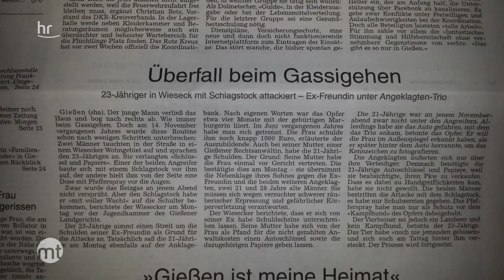Wenn das Schicksal zuschlägt und der Lebensmut bleibt | maintower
Fabian Stahl aus Gießen wurde vor 2 Jahren bei einem Verkehrsunfall schwer verletzt. Der Unfallfahrer flüchtet. Seitdem ist der Mann schwer behindert hat etliche Operationen über sich ergehen lassen müssen. Sein Leben besteht aus heftigen Schicksalsschlägen. Doch alle Menschen die Fabian kennen sind erstaunt wie lebensfroh dieser Mann ist. Ein Vorbild für alle, das es sich lohnt zu leben, auch wenn es immer wieder Rückschläge gibt. Wie kann ein Mensch so viel ertragen?